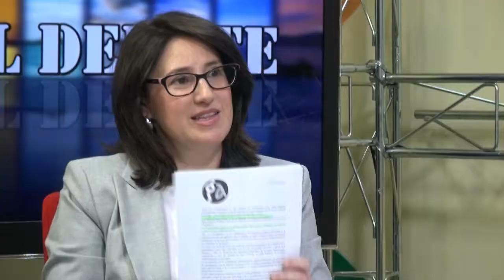DEBATE con ISABEL CAVA DE CIUDADANOS 2018